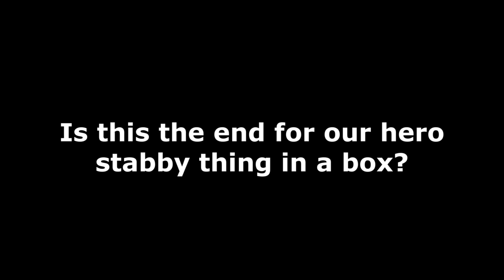PLANTS! Part 4.9, Riviting Gameplay With THE SPLICER - Stationeers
RocketWerkz and Dean Hall give us a master class on game design! I LOVE IT! YOU SHOULD TOOOOOOOOO!

"Mosquito" Skaven of Future Crew